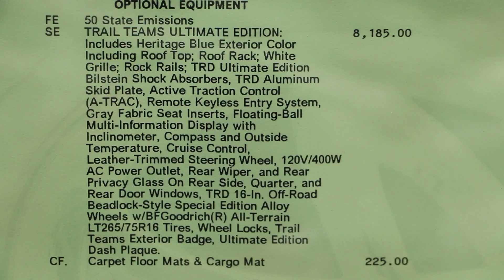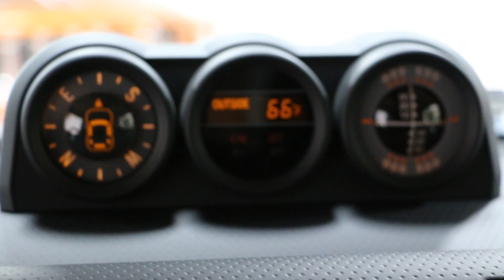NEW 2014 Toyota FJ Cruiser For Sale~Ultimate~Trail Teams Ultimate Edition~Heritage Blue~1 of 2,500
BRAND NEW 2014 Toyota FJ Cruiser For Sale
Very Rare Trail Teams Ultimate Edition
ONE of 2,500 Produced!
Heritage Blue
Just Awesome!